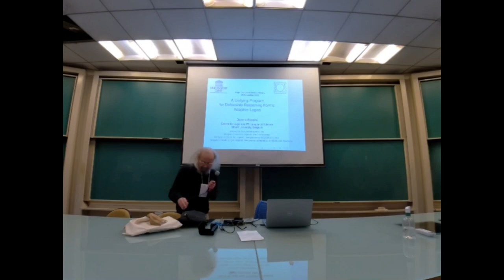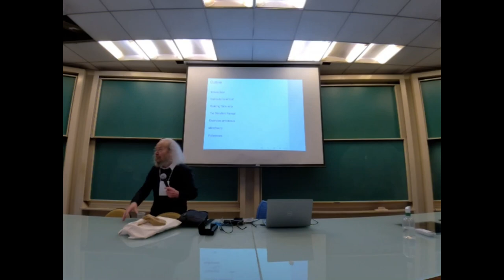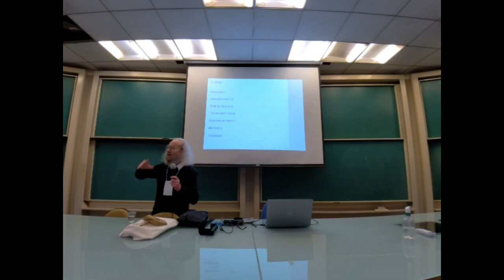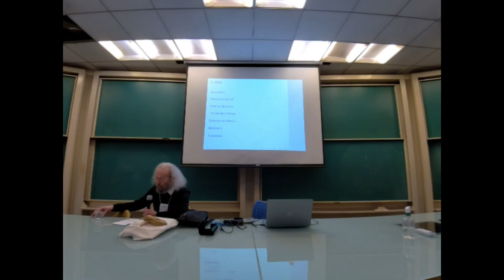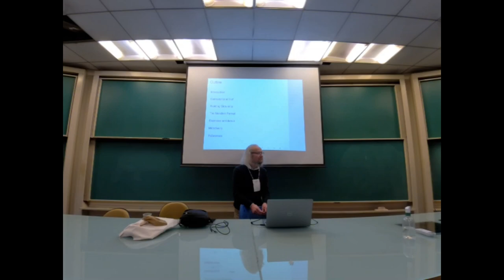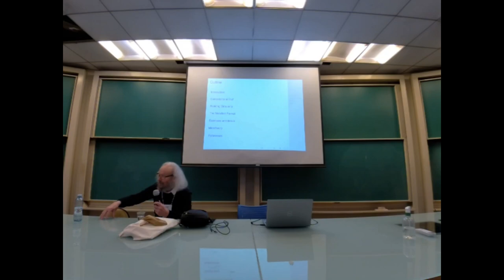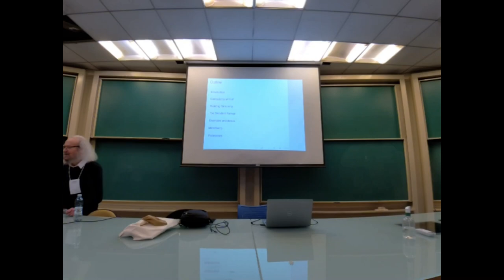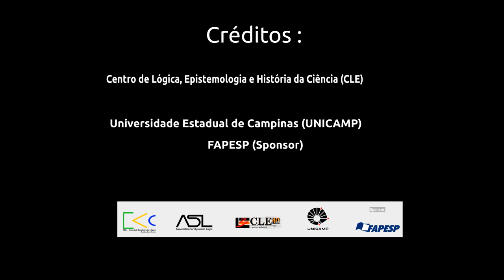Unifying Defeasible Reasoning: Adaptive Logics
Diderik Batens (University of Ghent, Belgium)

Presented on February 06th, 2023 at

São Paulo School of Advanced Science on Contemporary Logic, Rationality, and Information Newton da Costa's 90'th birthday and beyond CLE 45 Years

Itala M. Loffredo D’Ottaviano, Academic Director
Walter Carnielli, Advisory Committee Chair

February 6th to 17th, 2023